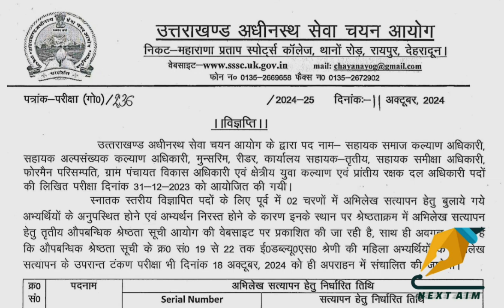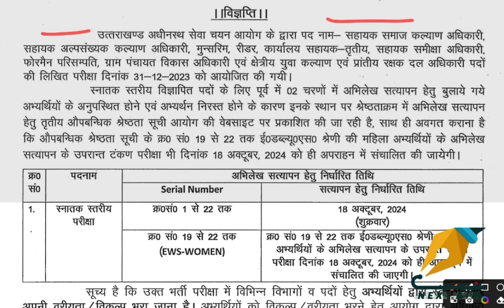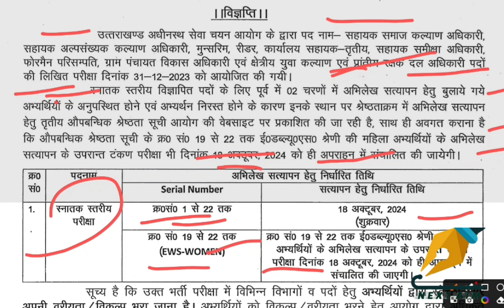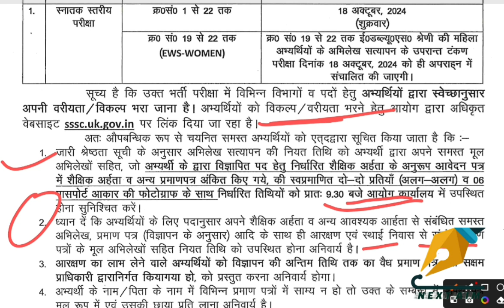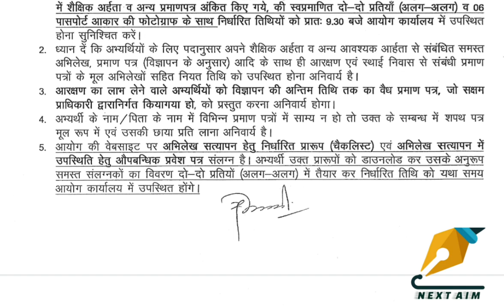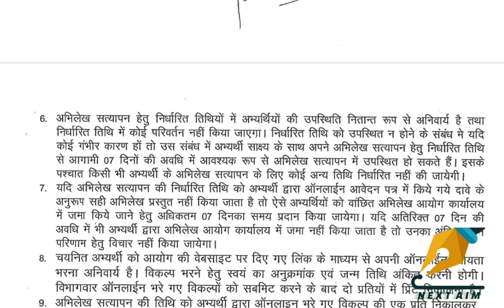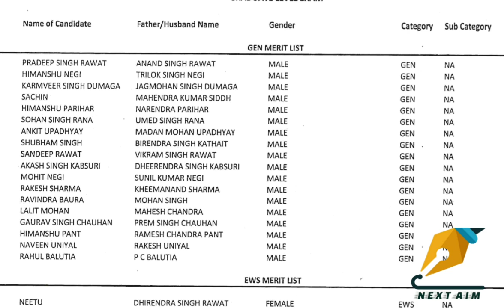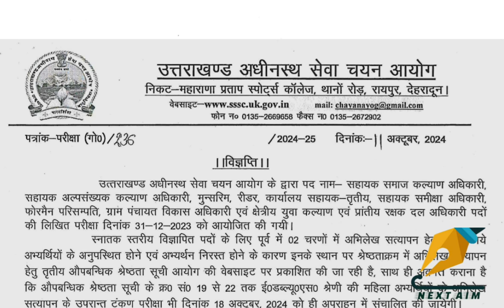उत्तराखंड प्रेस नोट्स#UKSSSC सहायक समाज कल्याण अधिकारी ग्राम विकास अधिकारीVDO Ro 18/10/2024.NEXTAIM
उत्तराखंड प्रेस नोट जारी सहायक समाज कल्याण अधिकारी सहायक अल्पसंख्यक कल्याण अधिकारी, मुन्सरिम रीडर कार्यालय सहायक तृतीय सहायक समीक्षा अधिकारी फोरमैंन परिसंपत्ति ग्राम पंचायत विकास अधिकारी एवं क्षेत्रीय युवा कल्याण एवं प्रांतीय रक्षक दल अधिकारी 2024
Uttarakhand Press Note Issued Assistant Social Welfare Officer Assistant Minority Welfare Officer, Munsif Reader Office Assistant III Assistant
 Review Officer Foreman Asset Gram Panchayat Development Officer and
Regional Youth Welfare and Provincial Guard Force Officer 2024